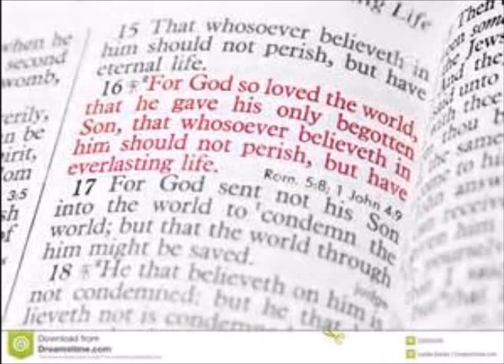Hegelian Dialectic in correlation with the gospel.